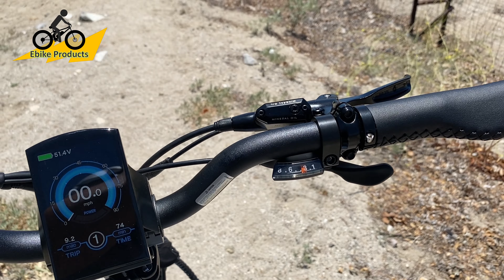Super Value 1500 Watt Folding Fat Tire Ebike! Amp Rides USA 'Limited' Volt Step-Thru Review $1899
Josh Bungen from Amp Rides USA let me borrow one of his 'Limited Edition' Step-Thru Folding Fat Tire Ebike to do a review on it. This seriously has got to be one of the best premium folding 20"x4" fat tire e-bikes on the market!
Starting at $1899 for a 48V 17.4ah battery, the Limited can hit 30+ on throttle alone with seamless effort. It really has a 1500watt nominal motor in the rear hub that has been tuned down to only push 750watt when it arrives at your door, but users with a special unlock code can let more power to the motor with a few settings changed.
The Limited not only has a powerful motor but also sports hydraulic brakes, front suspension that works really well, a monster 56 tooth front chainring and 11-34 gearing in the back. New owners will also find 2 seat posts one of which is a suspension post, and one of the most comfortable stock seats ever to be found on a new ebike (close second to the Cloud9 saddle!).
This bike was built for speed, comfort, and durability. For the price you pay, it's going to be a tough ebike to beat on value for quality components it has.

In this video I interview Josh about this ebike and go over all the components he put on this awesome machine.

Amp Rides is also offering $40 off on accessories if you use the promo code  EBIKEPRODUCTSTAKE40 at checkout OR if you buy a Prowler, use the promo code EBIKEPRODUCTSRACKFENDERS to get free fenders and a rear rack.

Want a more comfortable ride on your Lectric XP?
You can also find Cell phone holder mounts at the Ebike Products store as well!
Like the stylish high-quality pocket t-shirts I wear on all my videos? Check out the Bamboo Boxer Co.
(The link above is a redirect link to the bambooboxerco.com website pocket t-shirt page)
The Bamboo Boxer Co. is a Hawaii based company that uses locals to expertly make their clothing line. They are a huge supporter of the Ebike Products YouTube channel.
LINKS TO ACCESSORY ITEMS I'VE PURCHASED FOR MY EBIKE:
Lexivon 1/4” Torque Wrench (for smaller screws)
Lexivon 3/8” Torque Wrench (for mid to Large Nuts and Bolts)
Lexivon 1/2” Torque Wrench (for large nuts and bolts)
Teccpo Cordless Screwdriver
Hafny LEFT Side SLEEK mirror SILVER Glass (shown in video)
Hafny RIGHT Side SLEEK mirror SILVER Colored Glass
Hafny LEFT Side SLEEK mirror BLUE Colored Glass
Hafny RIGHT Side SLEEK mirror BLUE Colored Glass
Hafny Combo Grip+Mirror Set (both sides) – CURRENTLY OUT OF STOCK
Cloud 9 Cruiser Bike Seat
Bikeroo Oversized Comfort Bike Seat
VLTAWA Bike Insulated Water Bottle Holder Bag (no screws)
VASTAR Mini Portable Air Compressor and battery charger
Vont Breeze Bike Light Set (USB rechargeable LED bike light)
Vont ‘BLAZE’ Tactical Flashlights – 2 PACK
Kbrotech Torch Flashlight Holder Clip Action Camera Mount Bracket
Abus Bordo 6000 Twin Set Folding Locks
Vont 'Pyro' Bike Light Set (red and white lights set)
MOUNTDOG Action Camera Accessories Kit
Carbon Fiber Handle Bar Extender for Accessory
Sponge Grips
DJC Suspension Seat Post (Lectric XP Bikes must use 31.6mm size)
Wsdcam Bike Alarm (2 pack)
Wsdcam Bike Alarm (1 pack)
Bike Bells (4 pack)
Bike Hand 34 piece Complete Bike Repair Tool Kit
Velcro strap 50 pack
Insta360 GPS Smart Remote for One R & One X Camera
Bike Tubes for Lectric XP 20x4 (double check size before ordering)
Bike Tube for 24” BlackBird (double check size before ordering)
NCR 18650 Lithium Ion Rechargeable Batteries 4Pack
Battery Charger for up to FOUR 18650 Batteries
8in1 Aluminum Alloy 360° Rotary Action Camera Bike Handlebar Clamp Mount Kit
DRIFT MANIAC DNP E-Bike Freewheel 7 Speeds 11-28/11-34T Teeth EPOCH